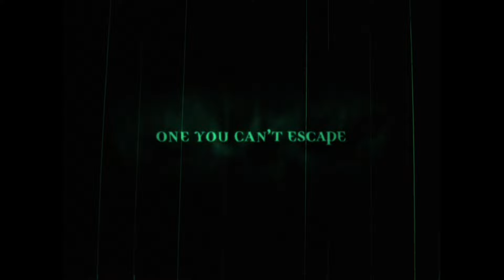Cabin Fever (2002) - Trailer in 1080p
-- SUBSCRIBE -- A group of five college graduates rent a cabin in the woods and begin to fall victim to a horrifying flesh-eating virus, which attracts the unwanted attention of the homicidal locals.